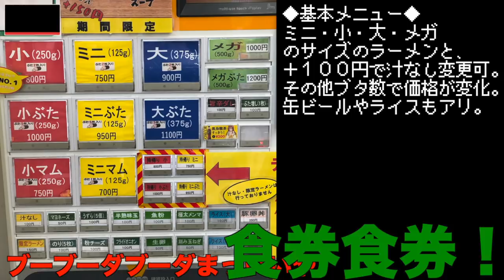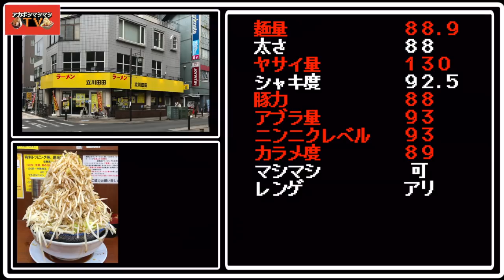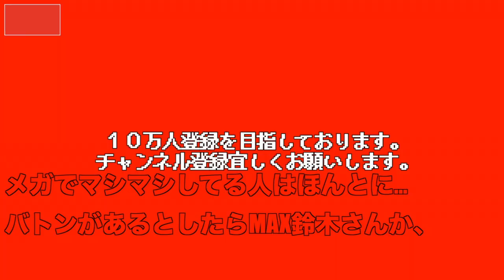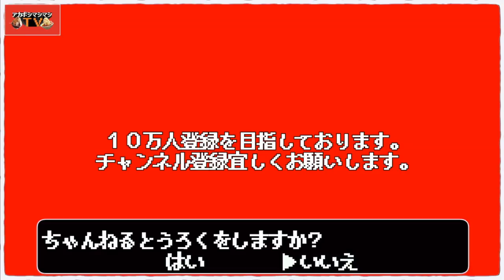出て来た瞬間「終わった。」と呟いた１kg超えのヤサイマシマシ【ラーメン立川田田】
毎度二郎系ラーメンを全部マシマシで訪問しているアカボシです。
今回は立川にある人気店「田田」さんへ。
普通にバランスの良い二郎系として何度かおすすめ頂いていたので、
遂に訪問出来たのですが、マシマシ度がヤバい店だとは１mmも聞いて無かったんですけど!
これは大盛りとかメガ盛りとか大食いとかそういう枠で囲えないレベルかも知れない。。。
撃沈ギルティも仕方ないと諦めた１杯をお楽しみください。

〜BGMの出典〜
オープニング
『8-bit Title』